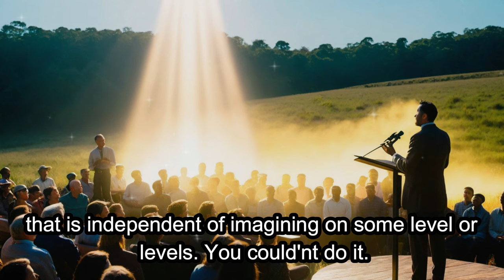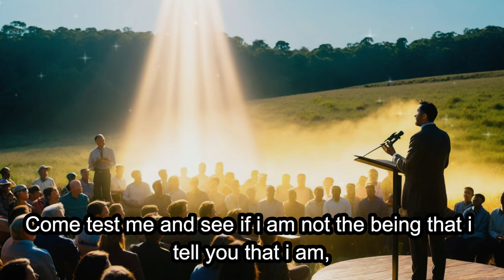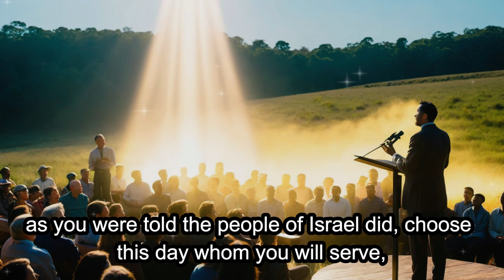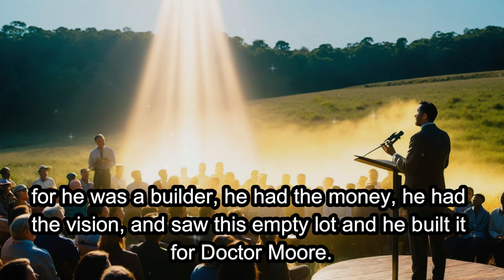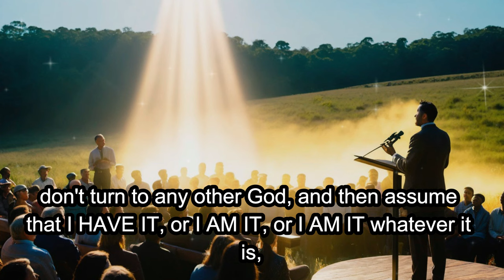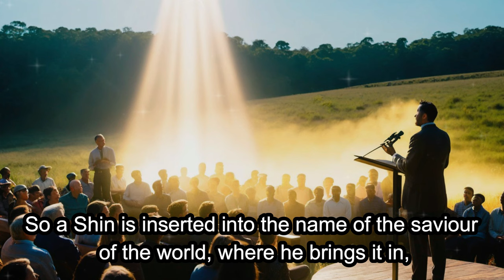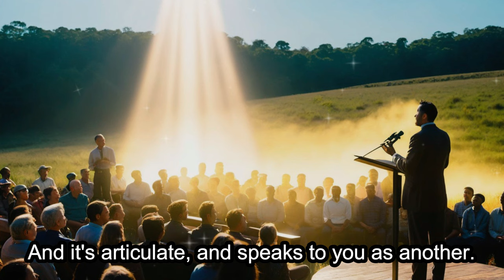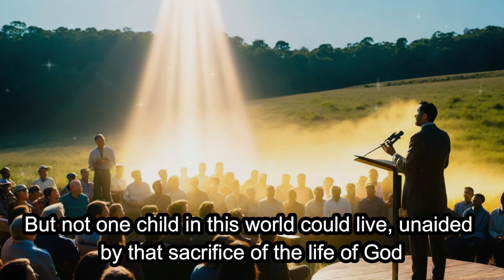Neville Goddard The Unalloyed Lecture Part 2 - All things Are Possible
In this one Neville tells a story of Dr. Moore, who created a whole building and a good income from the imagination. He also tells us again about The God Of Israel and what that means to his understanding. I hope you enjoy this one as much as i do.